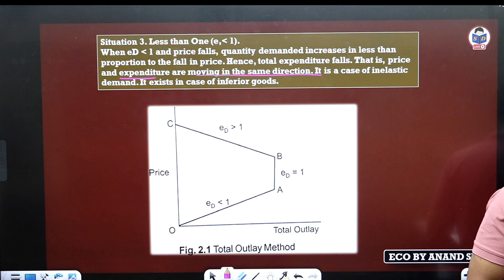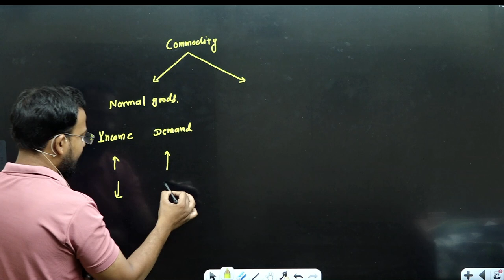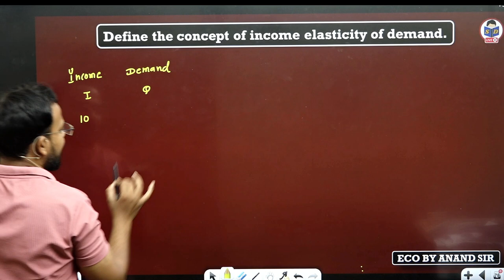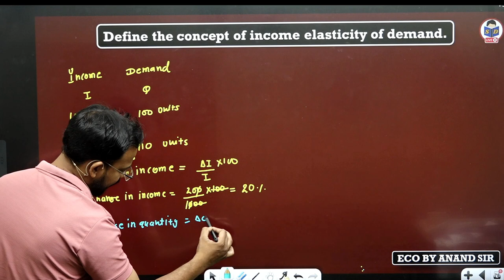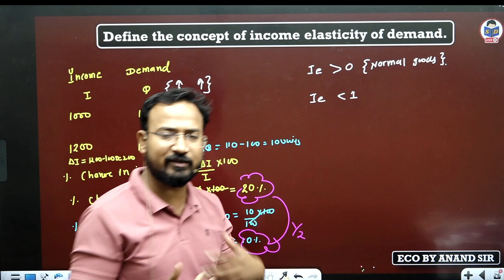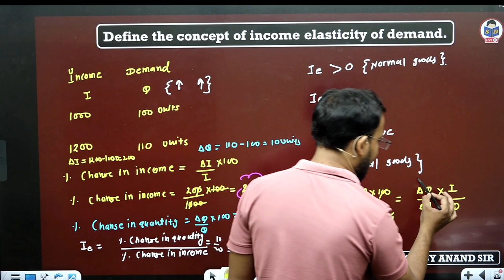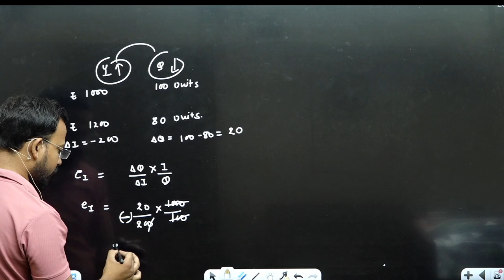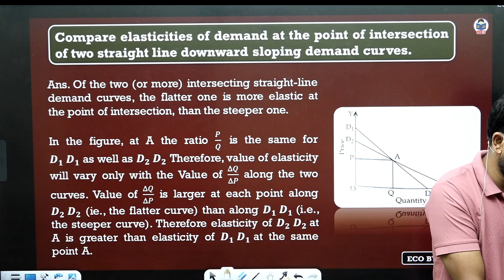Income elasticity of demand | Part 8 | Business Economics for bcom | By Anand sir